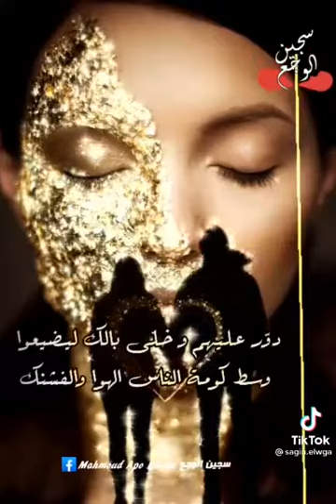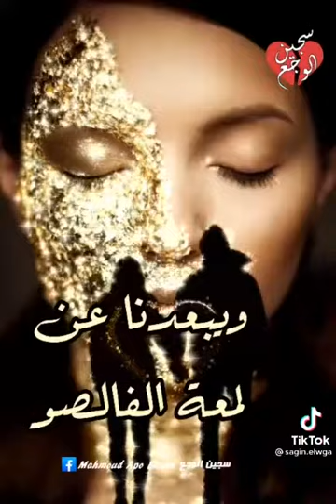The Golden parce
Video from م خير Mu-jer